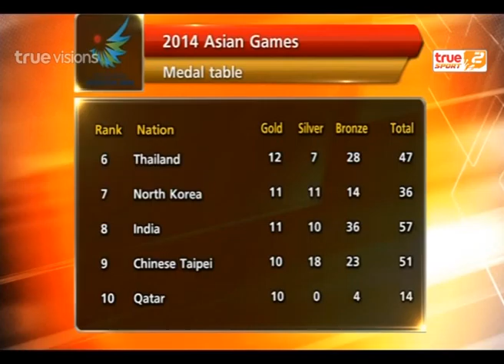Sport Today | 28-12-2014 (2/2)